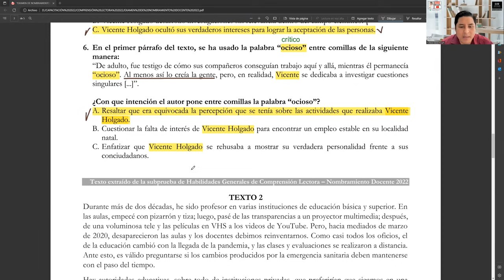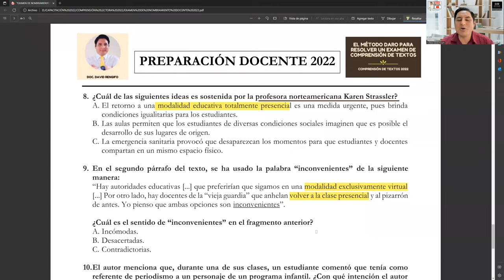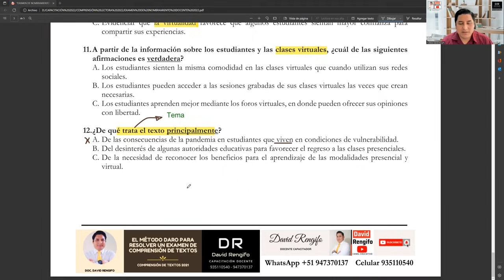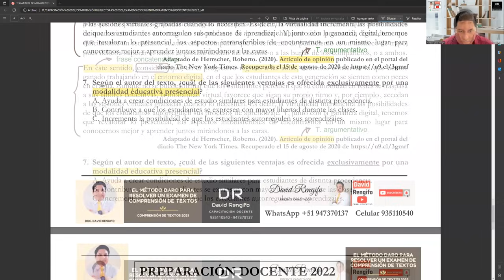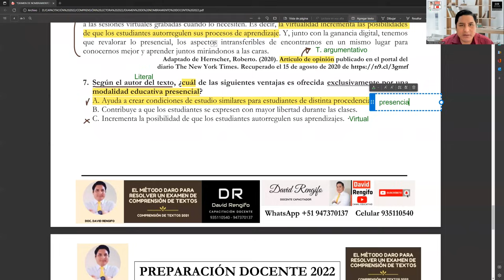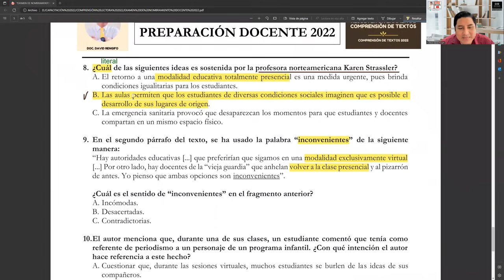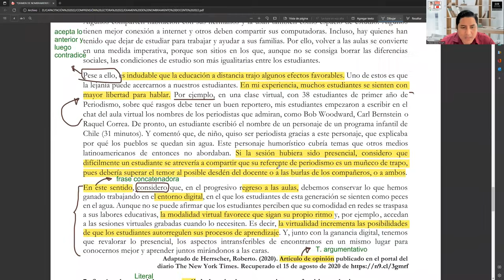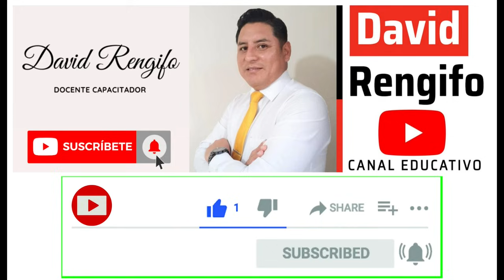EXAMEN DE COMPRENSIÓN LECTORA 2022 RESUELTO CON EL MÉTODO DARO | TEXTO 2 | NOMBRAMIENTO DOCENTE 2022